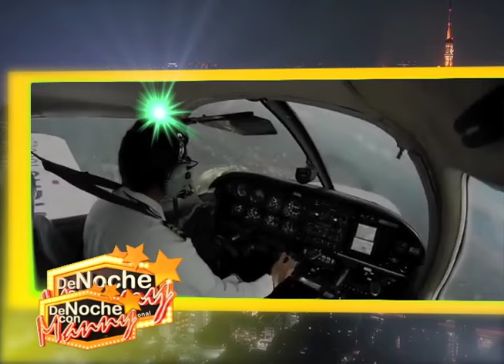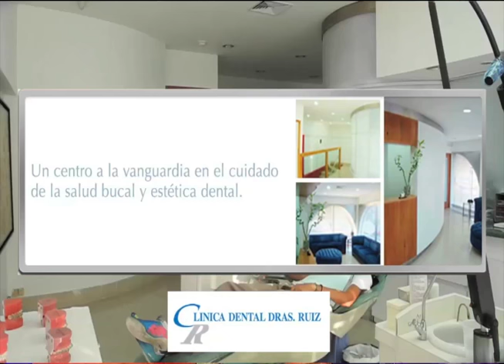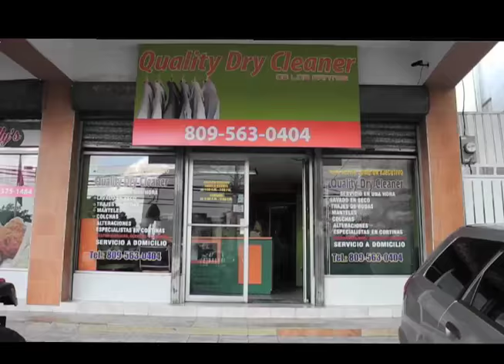PASTOR EVANGELICO EN ORGIA EN DE NOCHE CON MANNY INTERNACIONAL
Atendiendo a solicitudes de personas que no pueden ver el Programa De Noche Con Manny Internacional a travez de Supercanal y Dominican View los viernes en su horario de la 11 de la noche, hemos desidido pornerlo de nuevo a nivel Mundial los Sabados a la 11pm en repeticion al ya pasado en Supercanal el viernes pasado...trabajar para ver resultado es lo mejor.